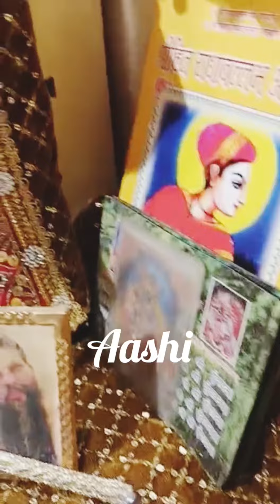yugal sarkar ji Darshan😍🥰Makar sakranti ki bhut bhut shubhkamnaye😍